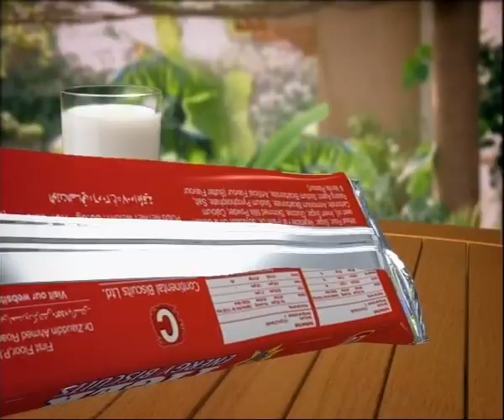LU TIGER PLAY 45SEC